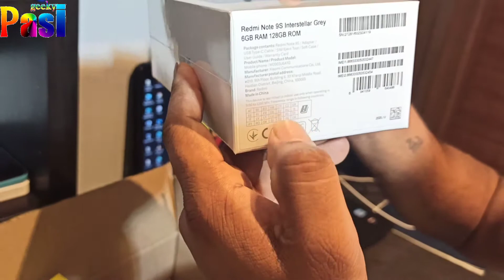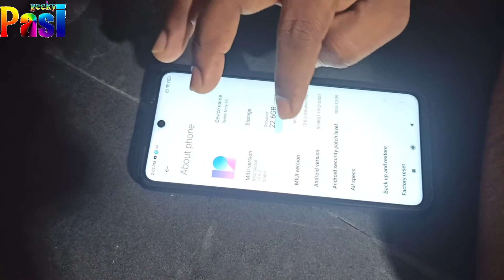redme note 9s unboxing good phone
redmi note 9S
good phone

only AED 770

6GB REM
128 GB rom